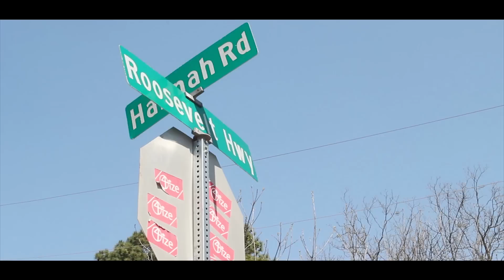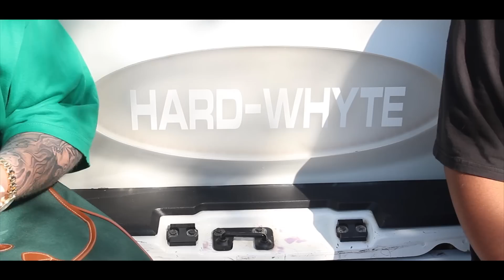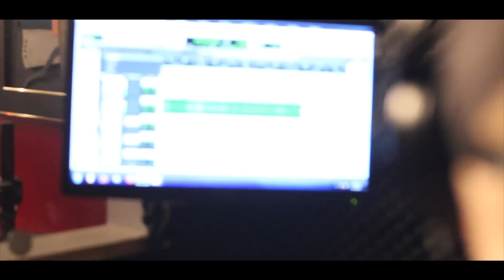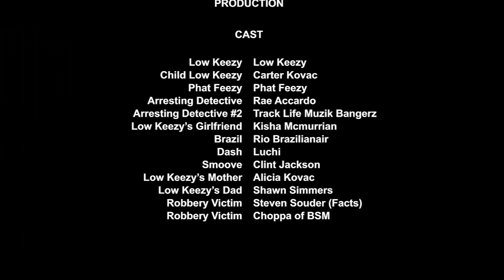"Strive" the movie (Starring Low Keezy)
This is the story of a young man from College Park GA, who was brought up in situations not quite fit for a child his age. Destined to make it out, he does what he has to do to survive.
Starring S. Atlanta native Low Keezy of Dark South Records Inc.
Filmed By John W. Alford & Rae Accardo,
C/O Dark South Film Co. a division of Dark South Records Inc.
Written by John W. Alford III